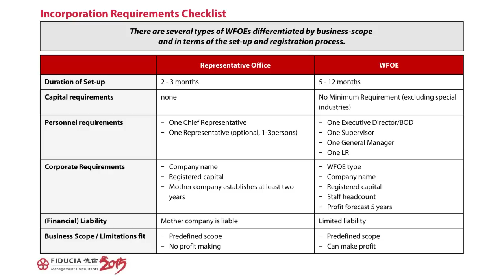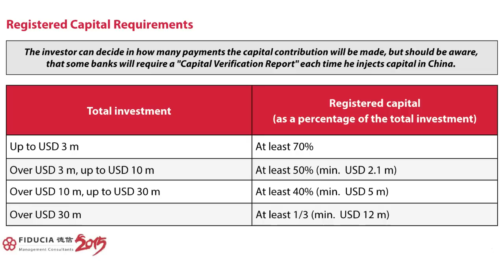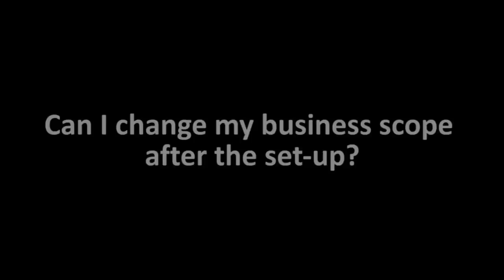Setting up your Business in China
0:05 Key steps of the set-up process?
1:44 Registered capital requirements and how to plan the right amount
5:14 Can I change my business scope after the set-up?
5:55 Advice to clients setting up business in HK

If you're a Canadian SME and have questions about doing business in China, please send us your questions by email at . All services of the Trade Commissioner Service are FREE of charge to qualified Canadian clients.